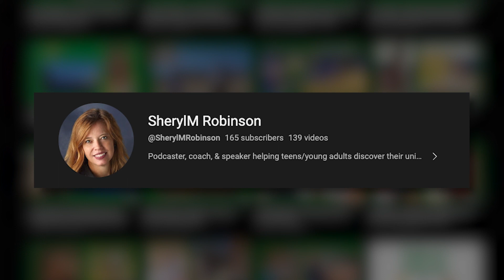Hearts of Gold Ep115 Simran Carl Missing Man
On this episode of Hearts of Gold, Sim shares her Girl Scout Gold Award project, Honoring the Missing Man. Sim explains that her project was inspired by the dedication and perseverance of the veterans she met through her involvement in the Air Force Junior ROTC program. She set out to raise awareness about the Missing Man table, a table that is set up to recognize POW and MIA soldiers. With the help of her fellow cadets, Sim donated kits to over 15 schools and presented to the school board. Her project was a great success in honoring and educating others about the sacrifices of our soldiers.

More about Simran:

Simran Carl is a junior at Cedar Park High School. She has been an active member of the Girl Scouts since kindergarten and has recently completed her Gold Award. She served on the Advisory Board and is currently a National Delegate. In addition to my home troop, I am a member of the only scuba diving-based Girl Scout in the country. Her Gold Award project focused on creating missing man tables and donating them to Leander Independent School District schools. Through her dedication and hard work, Simran has demonstrated a strong commitment to serving her community and positively impacting those around her. In addition to her community service work, Simran enjoys spending time with her friends and family, pursuing creative hobbies, and exploring new interests. She lives with her sister, parents, and a particularly heavy orange barn cat in Austin, Texas. After high school, Simran hopes to go to college to study business or pre-medicine.

In this episode of the podcast, Hearts of Gold, produced by the Grow and Share Network, guests who have earned their Girl Scout Gold Award share their experiences and projects with the audience. The podcast aims to inspire and motivate listeners to pursue their own Gold Award projects and make a positive impact in their communities.

One of the guests featured on the podcast is Sim, who completed her Girl Scout Gold Award project called Honoring the Missing Man. Sim's project involved setting up a Missing Man table to recognize POW and MIA soldiers. Through her high school's Air Force Junior ROTC program, Sim worked with veterans and discovered that many of her fellow cadets were not aware of the Missing Man table. She set out to make sure everyone knew about it by putting together a team of ROTC cadets and donating kits to over 15 schools in her district. She also presented to the school board and donated a kit to them. The Missing Man table is a simple round table with multiple items on it that represent different things, and Sim wanted to make sure that people knew that POW and MIA soldiers may be gone, but they are not forgotten. Sim's project impacted many people in her community, and she received a lot of positive feedback from those who helped her along the way.

Sim shares her future plans, which include studying either medicine or business. She has been involved in HOSA, a future health professionals club, since her freshman year of high school and has been around doctors her whole life, as her mother and family members are doctors. Sim also shares her love for s'mores and her technique for making them, which involves either burning them to a crisp or spending 30 minutes trying to get them golden brown, but ultimately as long as they have chocolate, graham cracker, and marshmallow, she considers it a s'more. Overall, the Hearts of Gold podcast is a great resource for anyone interested in learning about the amazing projects completed by Girl Scout Gold Award recipients.

Share this show with your friends on Twitter. Click to have an editable already written tweet!